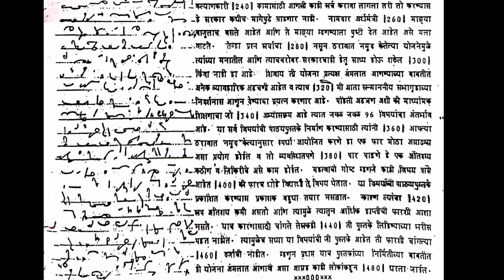Marathi Shorthand Dictation 120 WPM | मराठी लघुलेखन १२० श.प्र.मी. | Sharp Steno